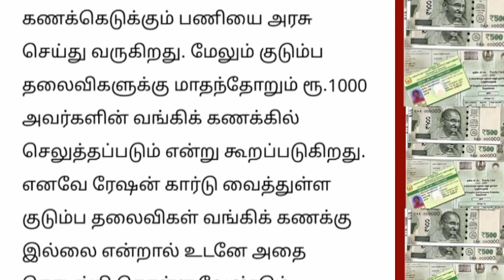ரேஷன் கார்டு இருந்தால் மட்டுமே போதாது இதையும் செய்திருக்க வேண்டும்.. | Ration card latest news Tamil